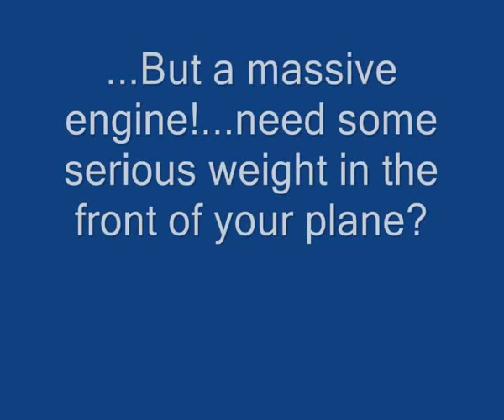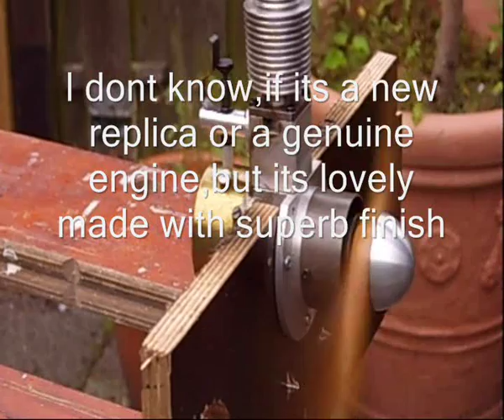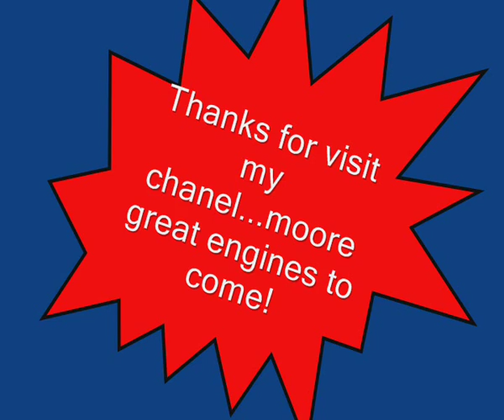Kratmo -10 4,germany 1953 modeldiesel 4cc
Today I run the huge massive Kratmo10-4 model diesel engine.Its in exelent new condition.I was really surpriced about the weight,...almost a half kg! Mr.Kratsch make a lot different types of spark and diesel engines from arround 1938 till 1955 aprox. as far as I know.
My engine has in the front a cover,where the main bearing is,so I asume there was the contactbreaker of the ignition system,when build as spark ignition engine.Al his engines can be easy reconiced in the style he build his model engines.Very massive.To compare the russian K-16 with also arround 4 cc,weight maeby 1/3 of the weight of the Kratmo.But who cares about weight in those days? It was about power and easy starting. I also show a foto of the big Owat 5cc.This wil be also a very interresting rebuild project.A lot parts missing,a lot demaged,but the compression is great.A nice winterproject!
I am not sure if this Kratmo-10 4 is ever build as a replica,but this engines could be also the real thing.But it looks so new,its hard to believe that its a genuine engine.Maeby I am wrong?